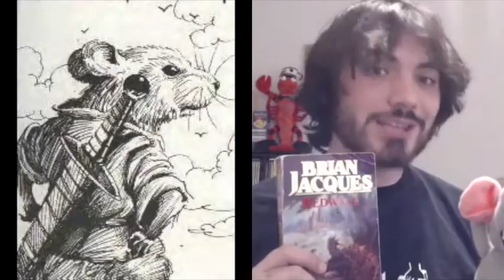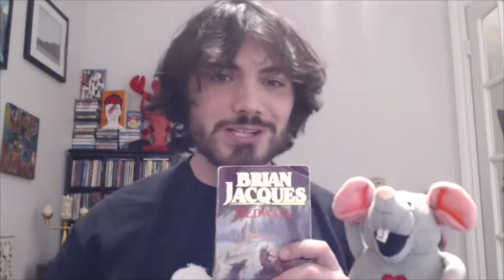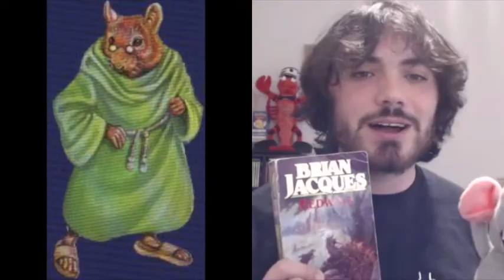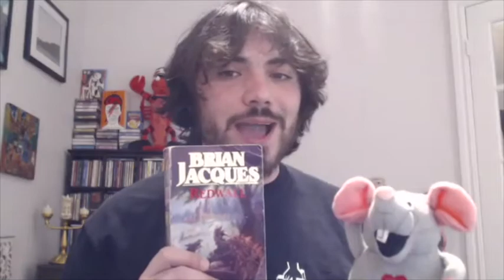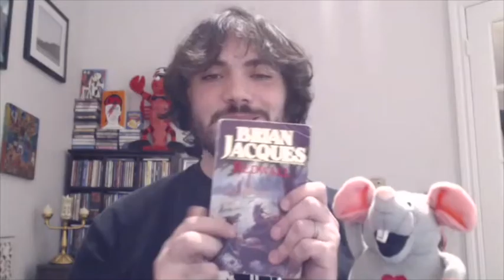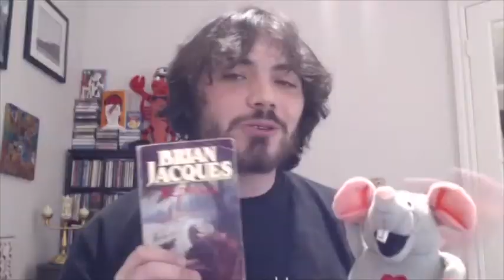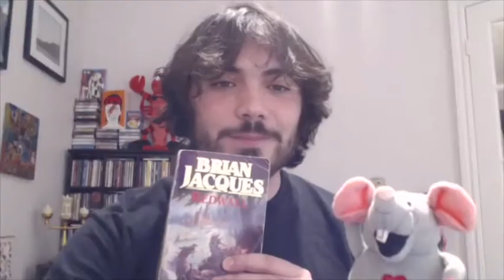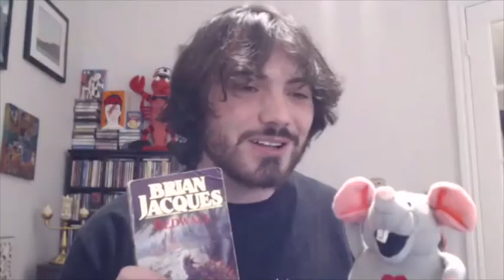Reviewing the First Redwall Book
Zach describes his experience re-reading the titular book in the Redwall children's series. He notes how it differs from Brian Jacques' later writing, in part because it features a very clearcut Star Wars (or Joseph Campbell) like Hero's Arc.